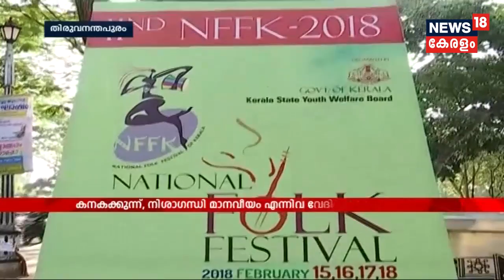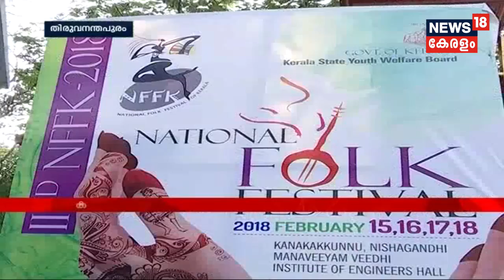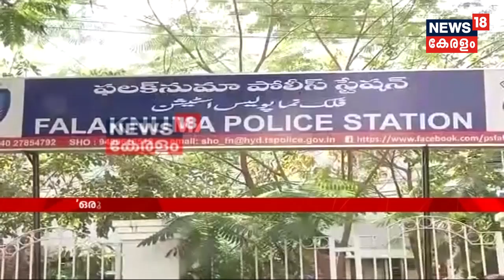Town To Town : പ്രണയ ദിനം ആഘോഷമാക്കി കേരളത്തിലം ക്യാമ്പസുകള്‍ | 14th February 2018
Teenagers and youth celebrate Valentine's day on the college campuses of the state.